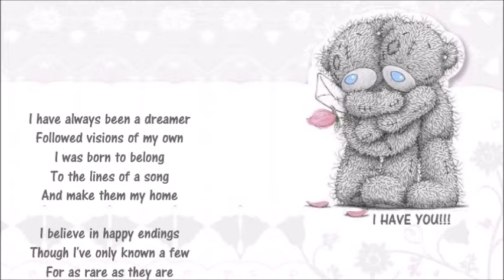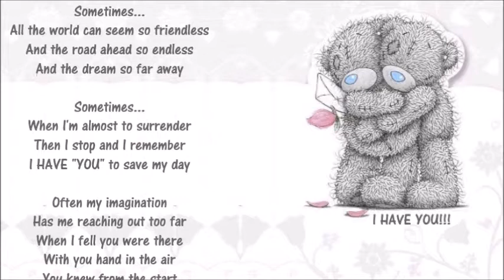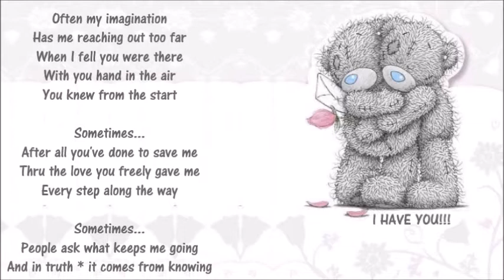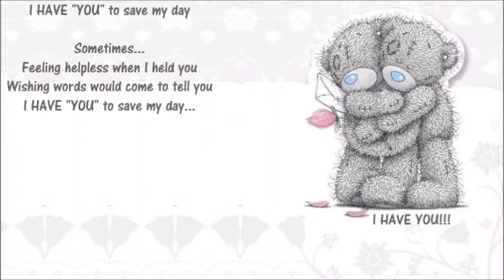Tatty Teddy ༺💞༻ 𝐈 𝐇𝐀𝐕𝐄 𝐘𝐎𝐔 ❣ ༺💞༻ Carpenters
There are no guarantees… Only Hope! Nothing Is Promised.

I have always been a dreamer
Followed visions of my own
I was born to belong
To the lines of a song
And make them my home

I believe in happy endings
Though I've only known a few
For as rare as they are
Like a bright falling star
I found one in "YOU"

Sometimes...
All the world can seem so friendless
And the road ahead so endless
And the dream so far away

Sometimes...
When I'm almost to surrender
Then I stop and I remember
I HAVE "YOU" to save my day

Often my imagination
Has me reaching out too far
When I fell you were there
With you hand in the air
You knew from the start

Sometimes...
After all you've done to save me
Thru the love you freely gave me
Every step along the way

Sometimes...
People ask what keeps me going
And in truth * it comes from knowing

Sometimes...
Feeling helpless when I held you
Wishing words would come to tell you